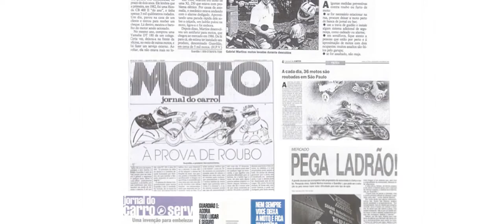Gabriel Martin's Garage HD